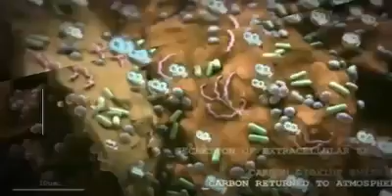Membuat Tanah Lebih Subur Lewat Pupuk Hayati Dengan K-Bioboost || Info K-link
Membuat Tanah Lebih Subur Lewat Pupuk Hayati Dengan K-Bioboost

Penelitian menunjukkan bahwa pupuk hayati dapat memacu pertumbuhan tanaman. Pupuk hayati sendiri merupakan mikroba yang dapat membantu menyediakan unsur hara tertentu bagi tanaman. Menambahkan keberadaan mikroba di dalam pupuk hayati dapat meningkatkan pertumbuhan tanaman melalui penambat N, membuat unsur hara lebih tersedia dalam pelarutan P atau meningkatkan akses tanaman untuk mendapatkan unsur hara yang memadai. Lalu bagaimana mendapatkan pupuk hayati berkualitas tinggi dengan mudah?

PT. K-Link Indonesia memiliki produk pupuk hayati yang berkualitas yaitu K-Bioboost yang merupakan pupuk hayati serta mengandung mikroorganisme tanah dan unggul untuk meningkatkan kesuburan tanah.

Bioboost mengandung:

• Azotobacter sp & Azospirilium sp ( sebagai penambat nitrogen)
• Bacillus sp & Cytophaga sp (mendekomposisi atau menguraikan bahan organik di dalam tanah)
• Pseudomonas sp (menguraikan residu dan bahan kimia yang ada di dalam tanah)

Keunggulan K-Bioboost:

• Berbentuk cairan, sehingga lebih mudah dalam penyerapan di dalam tanah.
• Mengandung hormon pertumbuhan secara alami.
• Menghemat penggunaan pupuk kimia sampai 50%.
• Tidak ada efek samping yang merugikan.
• Ramah lingkungan dan dapat digunakan dalam bidang perkebunan, peternakan, perikanan, dan rumah tangga.

Keunggulan lain yang dimiliki oleh K-Bioboost ini bahwa produk ini tidak mengandung mikroorganisme jahat seperti Salmonella, dan E-Coli yang telah diuji di Kementrian Riset, Teknologi dan Pendidikan Tinggi pada Fakultas Pertanian, Universitas Padjadjaran, Bandung.
Selain itu hasil uji yang dilakukan terhadap K-Bioboost lainnya menunjukkan bukti bahwa jumlah mikroorganisme baik di dalamnya jauh lebih banyak dibandingkan dengan pupuk hayati serupa yang di jual di pasaran.

Manfaat K-Bioboost antara lain:

• Meningkatkan jumlah pengikatan Nitrogen bebas oleh bakteri.
• Meningkatkan proses Biokimia yang menghasilkan unsur P (Phosfor) & K (Kalium) dalam jumlah banyak dan mudah diserap oleh tanaman.
• Memperbaiki struktur tanah lebih subur.
• Menguraikan residu pestisida dan pupuk kimia dalam tanah.
• Meningkatkan kapasitas penyerapan udara dan air dalam tanah.
• Mempercepat pertumbuhan tanaman, dengan meningkatkan hasil panen hingga 20%.
• Tanaman lebih tahan akan hama.Menghasilkan produk pertanian yang lebih sehat, semi organik dan ramah lingkungan.

Apa saja yang harus diperhatikan dalam penggunaan K-Bioboost?

1. Harus dilakukan pengenceran
1 liter K-Bioboost minimal dilarutkan dengan 25 liter air maksimal 100 liter air.
Sebaiknya tidak menggunakan air PAM (yang mengandung kaporit), namun menggunakan air sumur atau selokan.

2. Jadwalkan penyiraman pada saat pagi atau sore hari.
3. Saat menyampurkan dengan pupuk kimia, berikan jeda waktu selama 3-5 hari.
4. Untuk kombinasi dengan pupuk organik (kandang/kompos), dapat dilakukan secara bersamaan.

Dengan jumlah dan kandungan yang jauh lebih banyak daripada pupuk hayati lainnya, membuat kualitas K-Bioboost jauh lebih baik, sehingga dapat meningkatkan dan memperbaiki struktur tanah menjadi lebih ideal dan berkualitas.

Demikian informasi ini kami sampaikan semoga dapat bermanfaat ya untuk kita semua, jangan lupa tetap menggunakan produk yang berkualitas untuk hasil yang lebih baik.

Setelah Download, lalu :
✅ Klik Masuk
✅ Lengkapi Profil